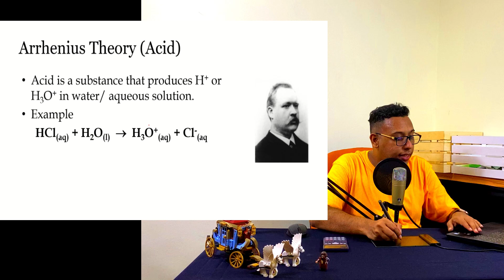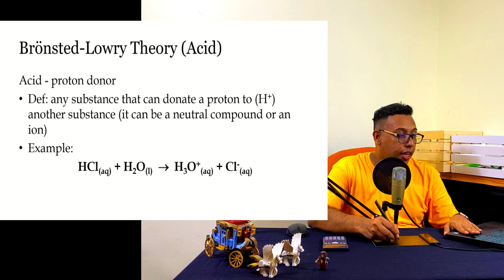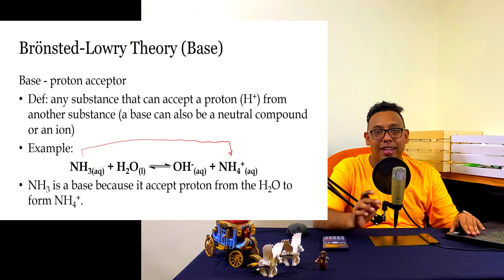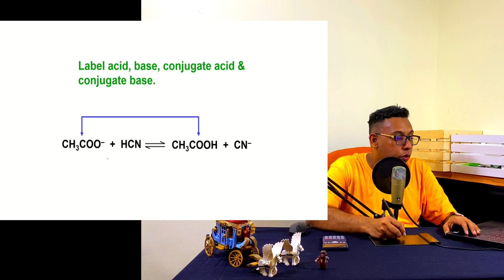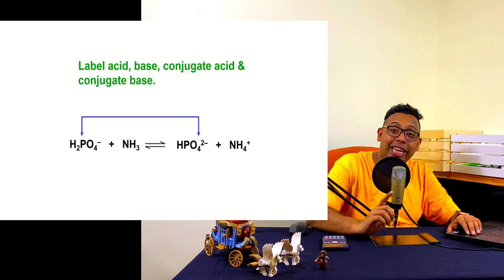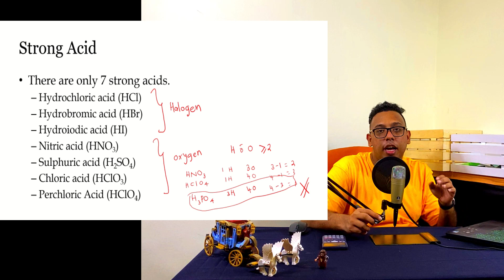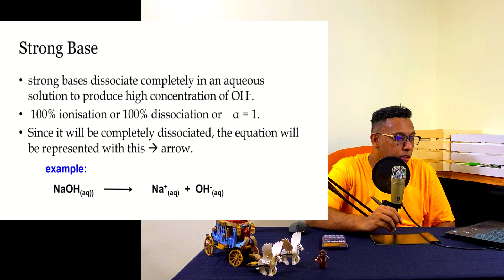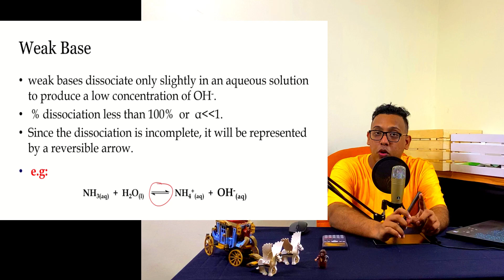Acids and Bases | Chapter 7 Lecture 1 | ShazwanRazak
How to define acid?
What are cojugate acid, conjugate base?
What is the difference between strong and weak acid?